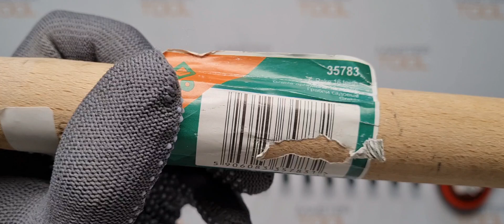Грабли Flo 16 зубьев в рамке арт.35783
Прочные, традиционные металлические грабли. Предназначены для ухода за газонами, сгребания, аэрации, удаления ненужной травы, мха и листьев. Практичные и прочные. Они отлично подходят для любых работ по уборке в садах и вокруг дома. Установлены на типичном деревянном валу.